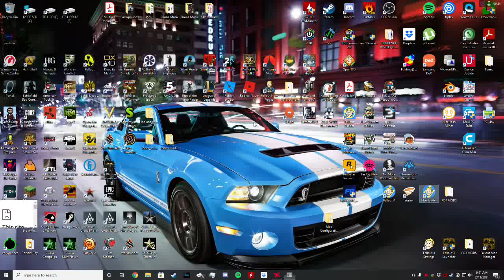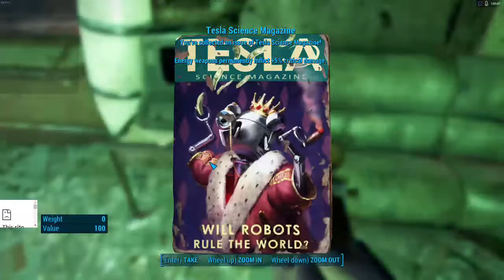Fallout 4 PC Part 2